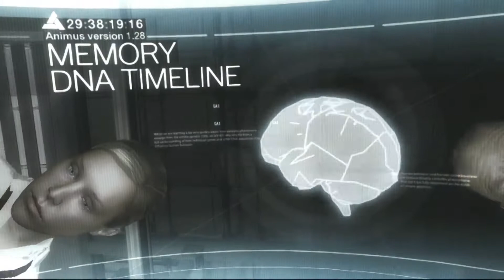Assassin's Creed Brotherhood Starting Scene